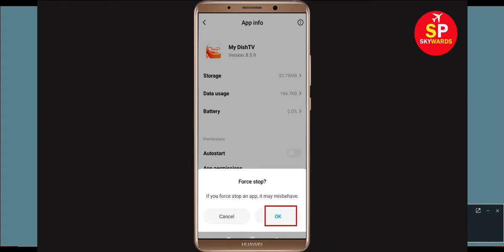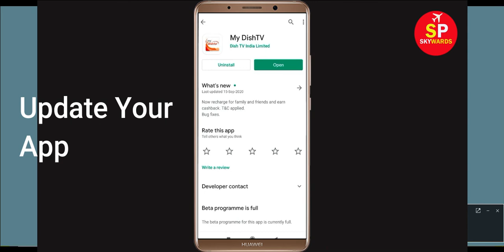Fix DishTv - Oops Something Went Wrong. Please try again Later on Android & Ios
Fix DishTv - Oops! Something Went Wrong. Please try again Later on Android  & Ios mobile phone.

In this video, i will show you How to Fix DishTv - Oops! Something Went Wrong. Please try again Later on Androida & Ios. If you are facing same problem in your android mobile phone then this tutorial will help you to get rid of this problem.